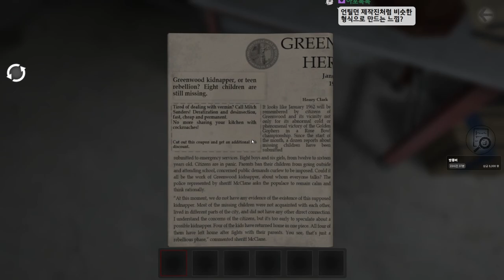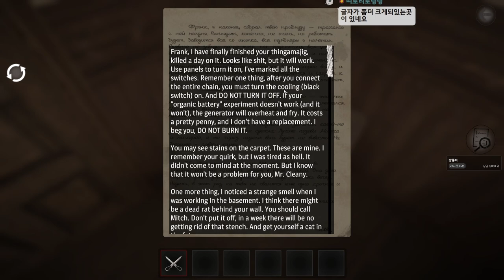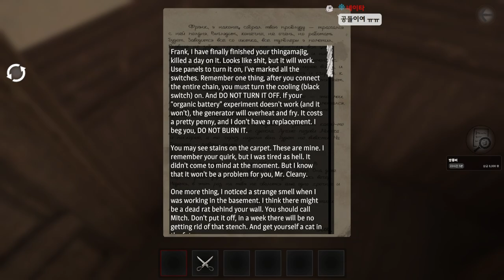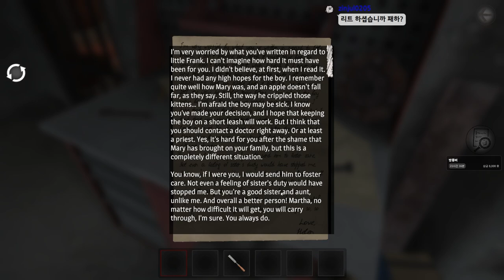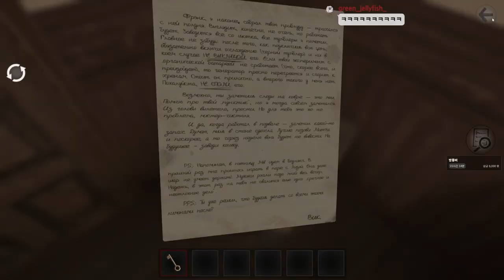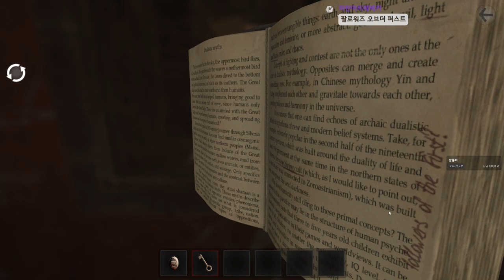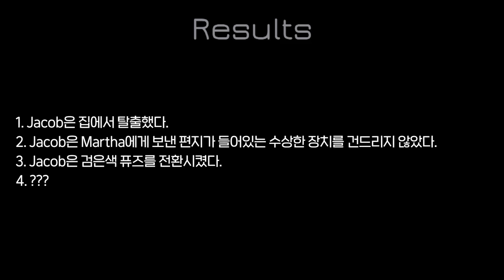살인마 집에서 몰래 탈출하기 - (본 러버/Bone Lover)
가격: 1100원